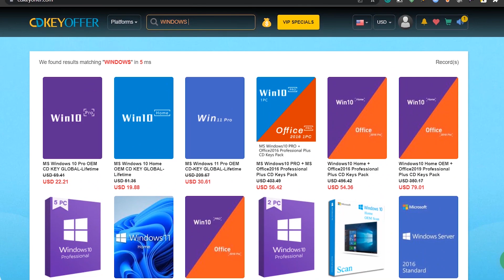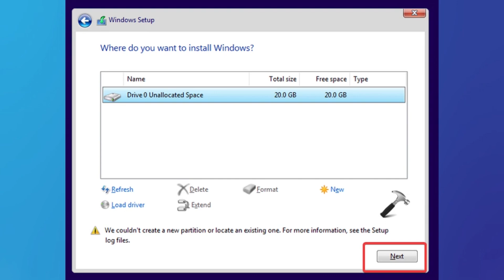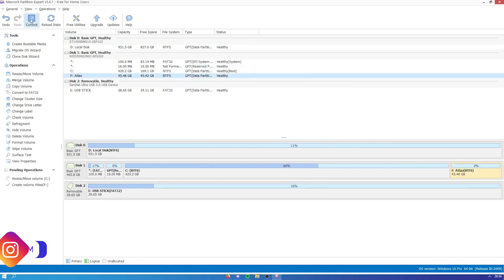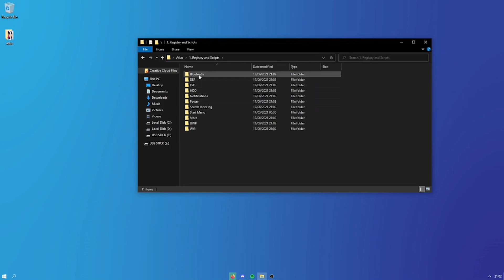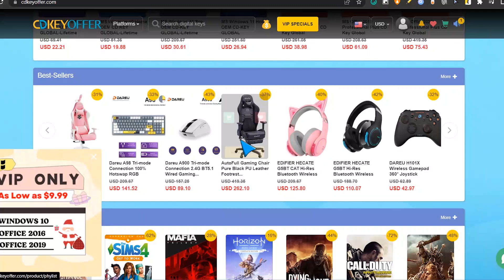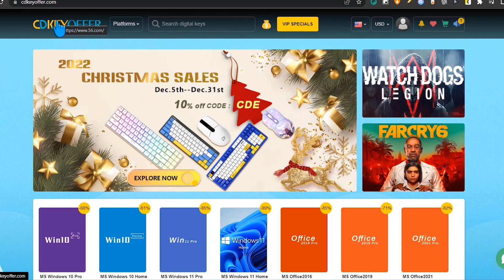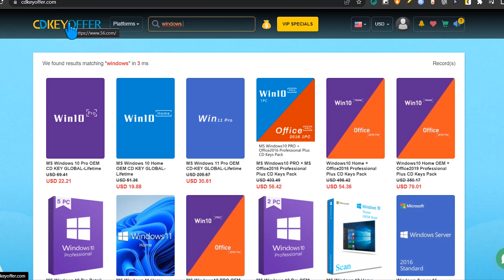NUEVO✔ AtlasOS un SUPER Windows 10 LIGERO / MAXIMO RENDIMIENTO y ACTIVACIÓN!